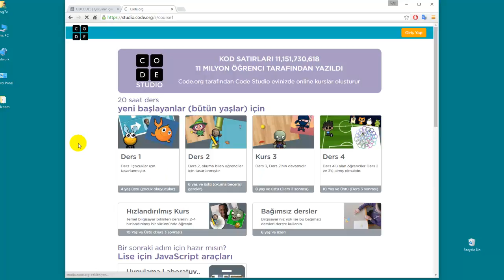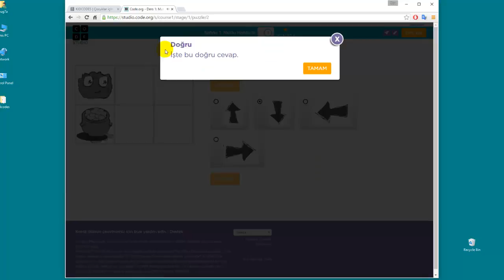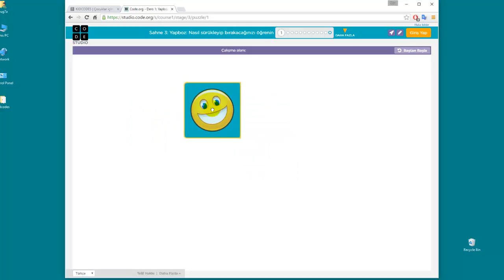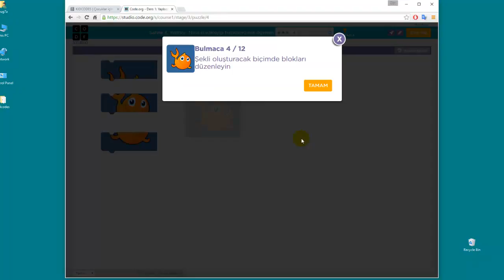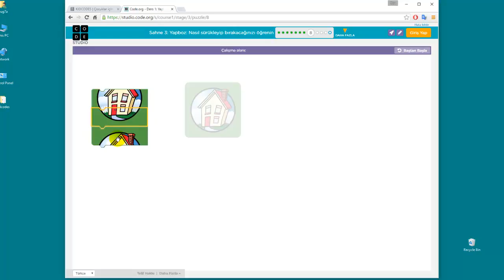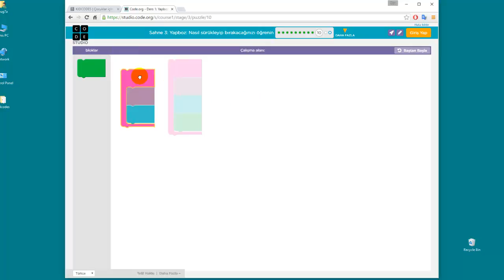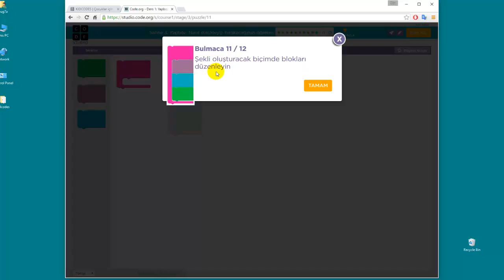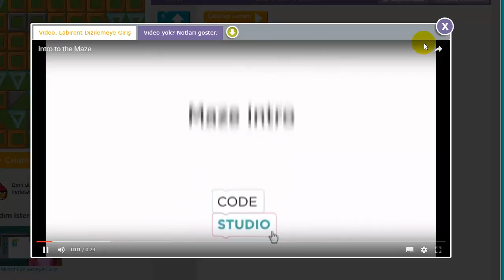Code org ders 1 sahne 1-3 çözümleri - Ayrıntılı anlatım (Çocuklar için programlama eğitimi)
Code sitesinin çocuklar için geliştirdiği programlama teknolojisinin kullanımını anlamak için gereken bazı temel mantıkların gösterimini içerir.

code org ders 1 sahne 1 den sahne 3 e kadar çözümleri